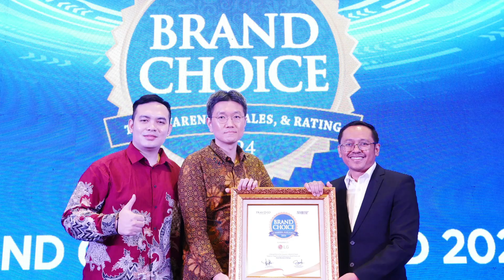Berkat Inovasi dan Efisiensi Energi, LG Raih Brand Choice Award 2024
SELAMAT dan SUKSES kepada LG yang berhasil meraih Brand Choice Award 2024 untuk kategori AC.

Produknya pun menjadi incaran di marketplace, dapat dilihat dari officila storenya, yang mencapai 12 ribu lebih transaksi, mendapatkan 7 ribu lebih review positif dengan rating penilaian rata-rata 4,85.